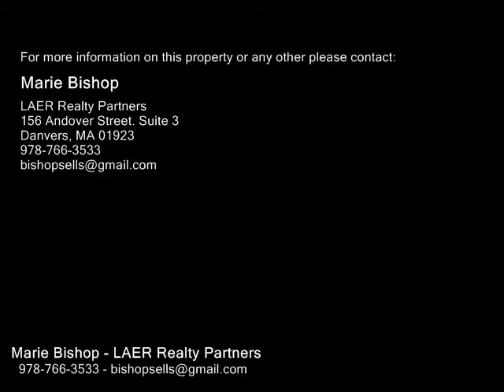249 Jenness, Lynn MA 01904 - Single Family Home - Real Estate - For Sale -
249 Jenness, Lynn MA 01904  Single Family Home  Real Estate  For Sale   Welcome home everyone. This absolutely adorable home is well  suited for so many buyers. First time buyers, downsizers, condo alternatives. Nothing to do but unpack as this home is in move in condition. Beautifully maintained with love and affords all the great things people want, i.e.  lots of parking, garage, private yard with large deck. Privacy afforded with healthy privit shrubs in the front. Tasteful interior choices make this an easy choice. First showings Friday July 6  for a commuter open. Drop by between 5pm to 7 pm.  Sunday July 8  1 to 3 No showings prior to. Offers, if any will be reviewed tues at 7 pm.  all offers due prior to.    Second deposit must be a bank or certified check.

Marie Bishop
LAER Realty Partners